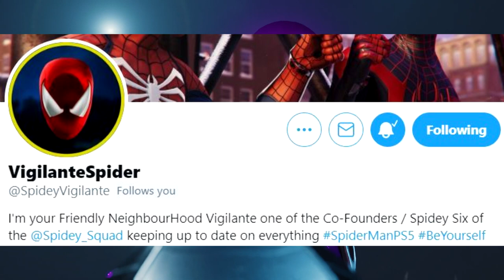Marvel's Spider-Man: Miles Morales Jacqueline Piñol INTERVIEW!!! The Rio Morales Experience!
"That's all a hero really is. Someone who's brave for the people they love." I had the absolute honor to sit down & talk with the one and only Jacqueline Piñol, who plays Rio Morales in Marvel's Spider-Man & Marvel's Spider-Man: Miles Morales! In this video, we fully discuss the ins-and-outs of her experience acting as the character within both games, how much cultural representation matters within the entertainment industry, the possibility of what's to come next for the franchise, her own personal lead project of The Canine Condition: A Dogumentary Series, & much more! HUGE THANKS to my best bud & fellow Spidey Squad Co-Founder helping set up this interview in the first place, for without him, this video would not be possible!